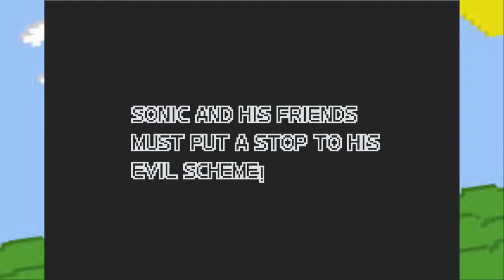PAUL PLAYS Sonic Advanced 3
Description is descriing sonic and shit, I cant even handel this